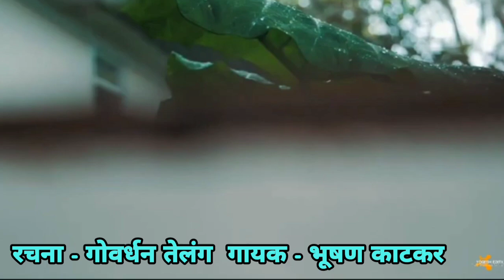वाट पाहतो मी सदा हासत येना नभात